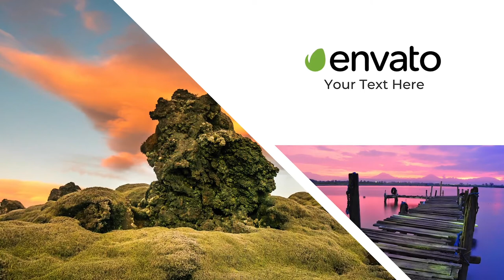Abstract Photo Openers - Logo Reveal [Apple Motion Templates]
Abstract Photo Openers is a universal, modern and well-organized Final Cut template. Bright and clean design, trendy and simple transitions and smooth text animations. This short Photo Opener is the best way to present images, photos, and Your Logo. It perfectly fits for your intro, opener and stylish logo reveal. A short introduction to your business presentations and corporate promotions. This pack is specially designed for a possibility to use in any case of life. Impress your audience with this clean, clear and creatively animated Final Cut Pro template.
It’s really fresh projects and covers a very wide range of ideas and targets in world advertising or your own life needs. Take a look 10 Abstract Photo Openers – Logo Reveal in 1 Project, full pack! Gif Preview and video tutorial will save your time and give you a result only with a few simple steps! Enjoy and don’t forget to rate.

Project Features:
10 Abstract Photo Openers in 1 Project;
Drag and Drop Customization;
Fast Render;
Multi-purpose;
Universal design;
A few clicks installation;

Project Details:
For Apple Motion 5, Final Cut Pro X;
Resizable. Up to 4K (3840×2160p) Resolution;